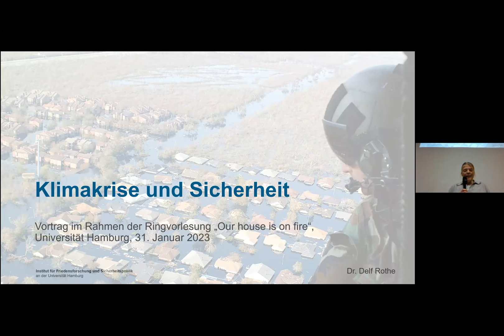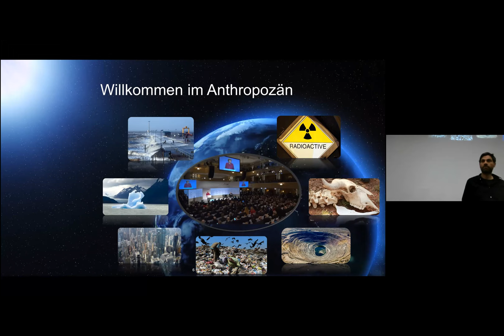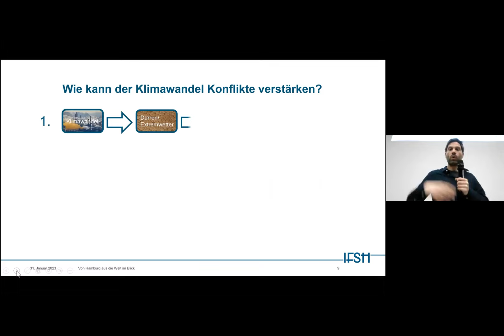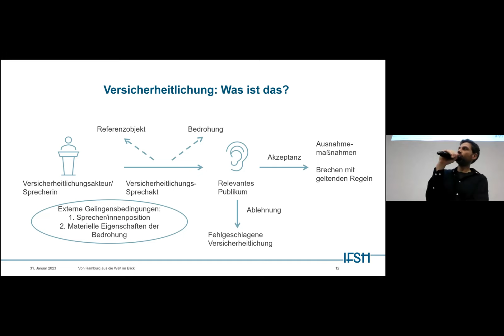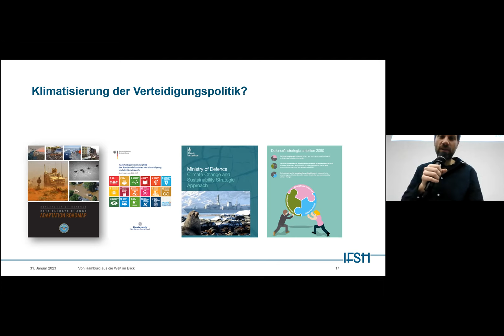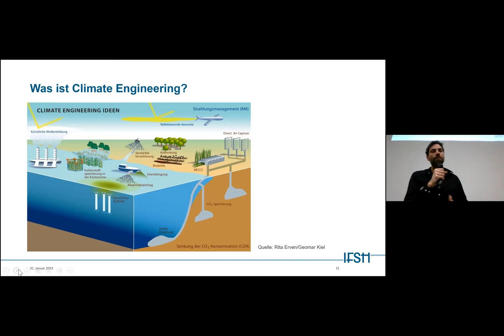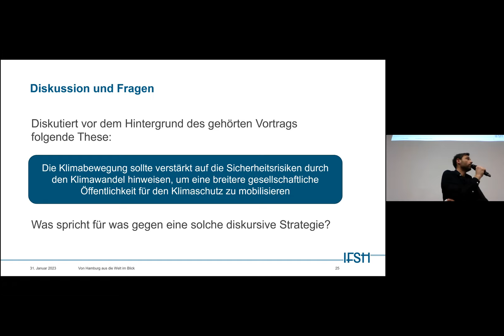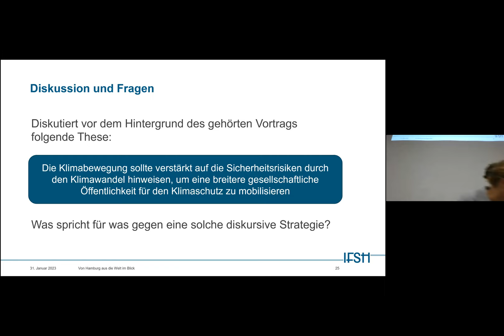Klima der Unsicherheit: Was der Klimawandel mit Krieg und Gewalt zu tun hat | Fridays for Future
Alles hat ein Ende, auch die schönste Vorlesungsreihe…😢

Wir freuen uns Delf Rothe als krönenden Abschluss der Ringvorlesung in diesem Semester begrüßen zu dürfen. Er ist wissenschaftlicher Mitarbeiter am Institut für Friedensforschung und Sicherheitspolitik Hamburg und trägt passenderweise zum Thema "Klima der Unsicherheit: Was der Klimawandel mit Krieg und Gewalt zu tun hat" vor. Also lasst uns heute Abend ein letztes Mal zusammenkommen und gemeinsam im Audimax II (!) diskutieren.

Und psst 🤫: Die gute Nachricht ist, nächstes Semester sind wir wieder mit einer Ringvorlesung zur Klimakrise und spannenden neuen Themen am Start! Also müsst ihr gar nicht all zu traurig sein. 😉

Alle Informationen zu Streiks in deiner Nähe und dazu, wie du aktiv werden kannst, findest du